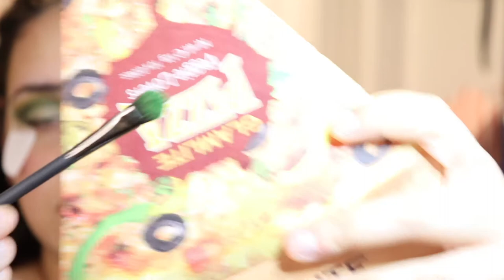GlamLite V.I.P Box Variation 2 Unboxing & Try-On!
if you got this far you're the best! :*